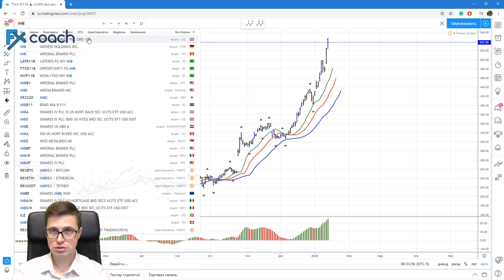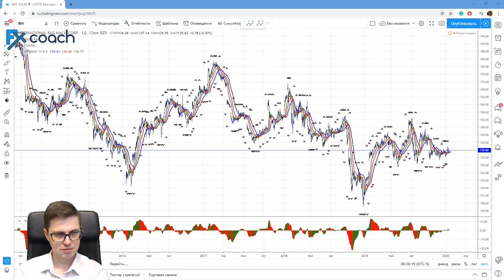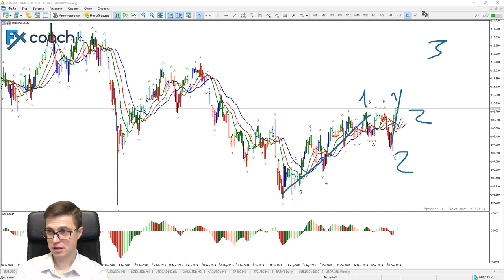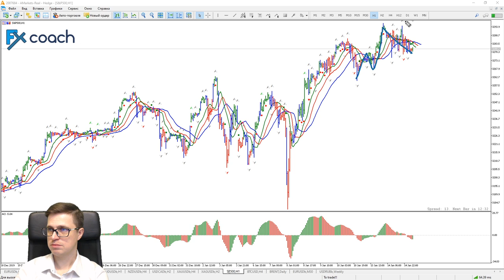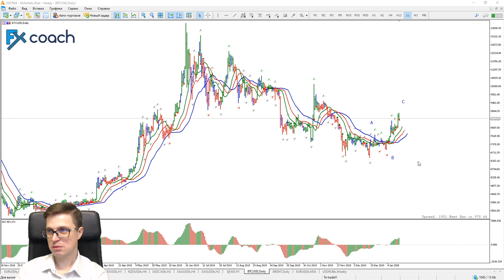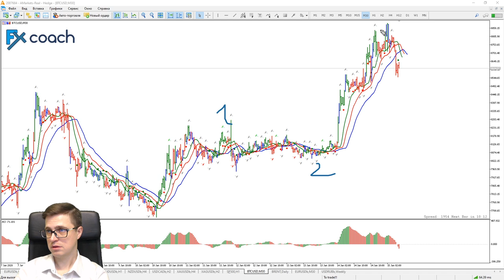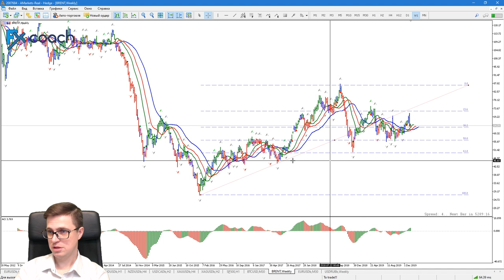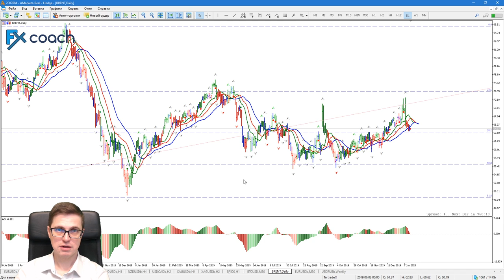Александр Котин: будет ли золото расти? | AMarkets